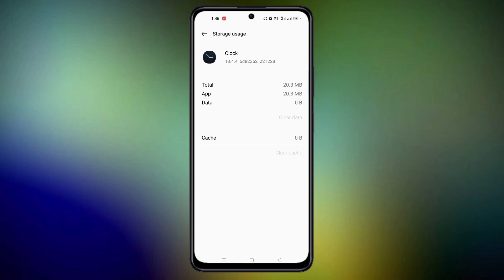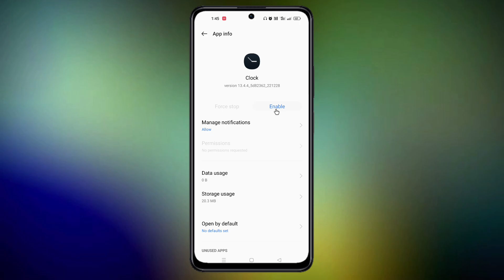Remove Alarm Icon | How To Remove & Delete Alarm & Clock Icon In Android | Alarm Icon Kaise Hataye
1)How To Remove Alarm icon from Notification Bar Android
2)Alarm Notification Kaise Band Karen
3)alarm notification won't go away
4)alarm notification kaise hataye
5)alarm icon showing without setting an alarm android
6)alarm notification problem
7)alarm icon kaise hataye
8)alarm icon showing without setting an alarm realme
9)alarm ka nishan kaise hataye
10)alarm kaise band kare
11)alarm kaise hataye redmi 8
12)alarm ko kaise hataye
13)alarm ko off ya band kaise karen